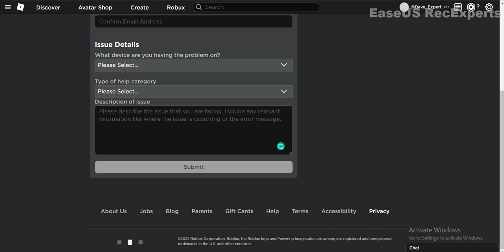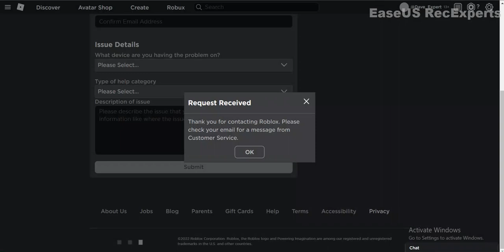Roblox deleted my account for unknown reason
So I used this free model and it a pears it had some type of trolling GUI witch I never knew but Roblox decided to delete my account instead of deleting the persons account that made the GUI